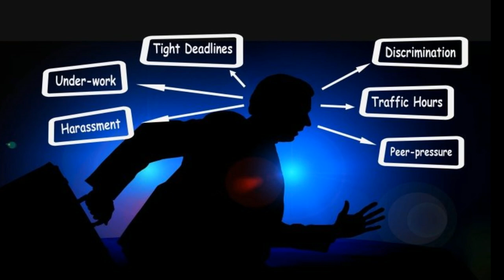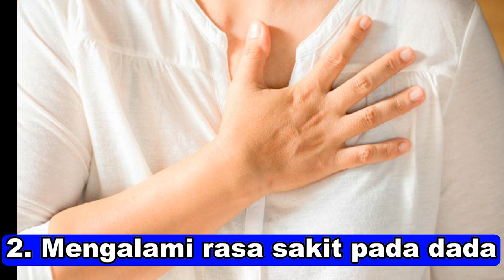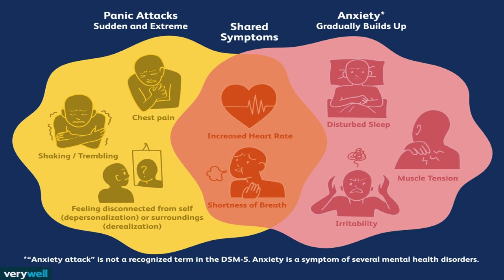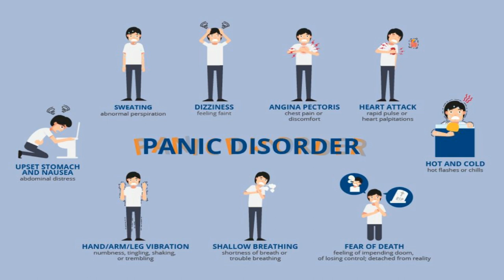PERBEDAAN PANIC ATTACK DISORDER DENGAN ANXIETY DISORDER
Banyak orang menganggap kedua gangguan mental yang sering dialami oleh kebanyakan orang ini adalah gangguan mental yang sama. Padahal keduanya adalah jenis gangguan mental yang berbeda meski memiliki beberapa kesamaan. Apa saja sih perbedaannya? dan bagaimana cara penangannya?